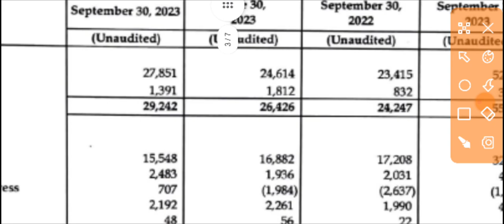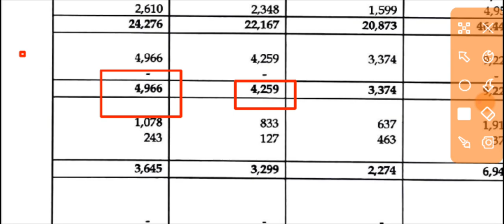VST Tillers Tractors Q2 Results 2023 🔴 VST Tillers Result 🔴 VST Tillers Tractors Latest News